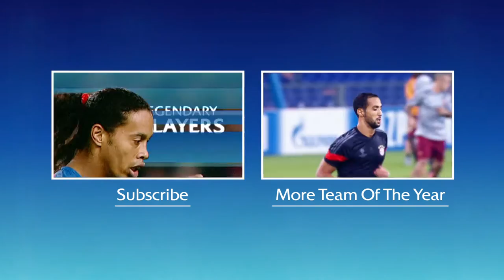Ezequiel Garay: Team of the Year 2014 nominee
Watch Ezequiel Garay in action. The Zenit and Argentina star is one of 40 nominees for the UEFA.com users' Team of the Year 2014.